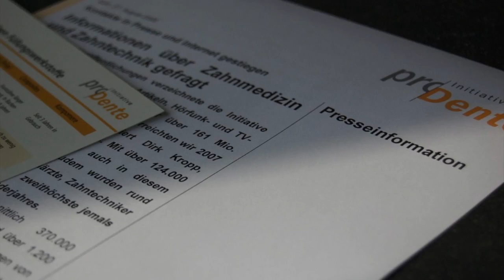Abdruck 2017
Zum 12. Mal in Folge verleiht die Initiative proDente e.V. aus Köln den Journalistenpreis "Abdruck".

Mit dem „Abdruck“ würdigt sie herausragende journalistische Arbeiten über zahnmedizinische und zahntechnische Themen. Eine fünfköpfige Fachjury mit Experten aus Journalismus, Wissenschaft, PR und Zahntechnik bewertet die Beiträge in den vier Kategorien.

Die Bewerbungsfrist endet am 15. Januar 2015.